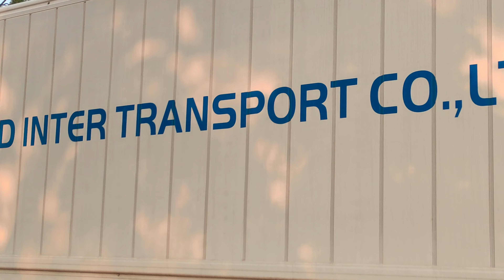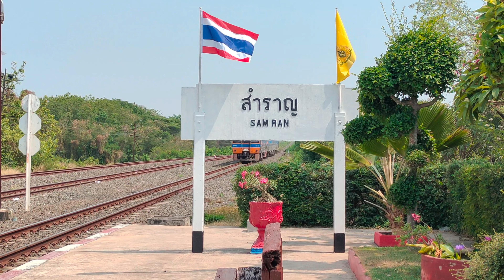ขบวนรถสินค้า และ รถโดยสาร ช่วงเช้าที่สถานีสำราญ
00:00 ขบวนรถเร็ว 133 กรุงเทพอภิวัฒน์ - หนองคาย
00:43 ขบวนรถสินค้า 559 แหลมฉบัง - หนองคาย
01:32 ขบวนรถสินค้า 555 แหลมฉบัง - หนองคาย เข้ารางหลีก รอหลีกขบวน 416
03:09 ขบวนรถท้องถิ่น 416 อุดรธานี - นครราชสีมา
03:43 ขบวนรถสินค้า 555 แหลมฉบัง - หนองคาย ออกจากสถานีสำราญ
05:12 ขบวนรถสินค้า 531 บางละมุง - สำราญ เข้าจอดที่สถานีสำราญ
06:54 ทำสับเปลี่ยนขบวน 531
15:04 ดีเซลเปล่า 4557 เดินตัวเปล่ากลับสถานีขอนแก่น
15:43 ขบวนรถท้องถิ่น 415 นครราชสีมา - หนองคาย เข้ารางหลีก รอหลีกขบวน 76
16:35 ขบวนรถด่วนดีเซลราง 76 กรุงเทพอภิวัฒน์ - หนองคาย